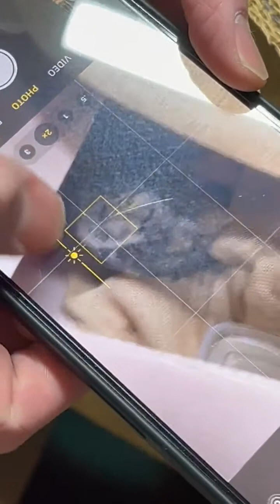Flappy the owl's rescue '24